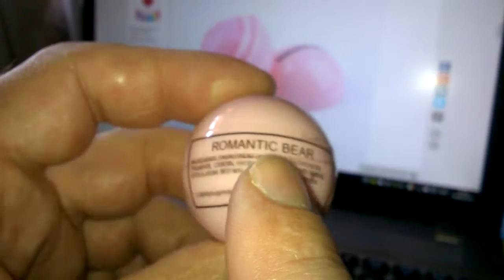Фруктовый бальзам для губ